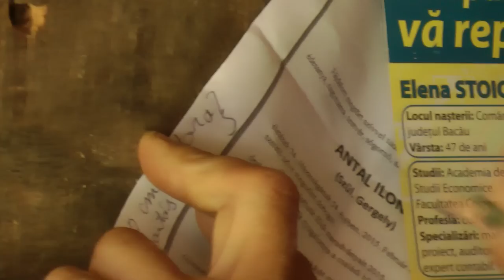Viktor the Tool Maker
Gyimes, Transylvania, Romania, where Uncle Viktor, the village tool maker makes a wooden rake-head and a scythe handle in his small workshop using simple tools handed down through generations.
Uncle Victor is charming. The film is delightful.